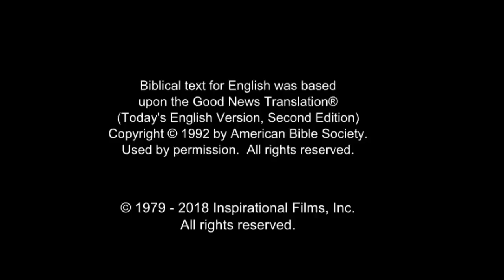Hausa Good News! Confess Jesus As Lord! Believe In Jesus Resurrection! Surely Saved Forever!(11)